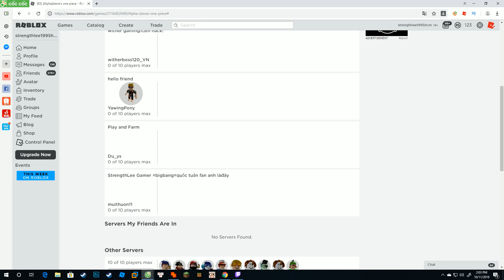Roblox - Quyết Định Ăn Lại Trái Ác Quỷ Yami Yami Trở Thành Vua Bóng Tối | Steve's One Piece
One Piece là một bộ phim hoạt hình anime gắn liền tuổi thơ của rất nhiều anh em từ lớn đến nhỏ hiện giờ có 1 số anh em 30 -40 tuổi mà phim vẫn chưa hết nhưng không , hôm nay mọi người hãy cùng StrengthLee Gamer phiêu lưu đến vùng đất này cùng tựa game Steve's One Piece trong nền tảng game roblox để chúng ta thỏa sức đắm chìm trong thời đại hải tặc anh em nhé nào chúng ta cùng phiêu lưu nào .